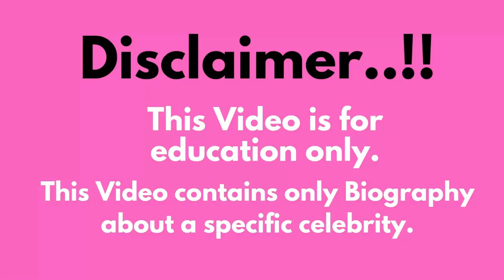Aylen Davis..Biography, age, weight, relationships, net worth, outfits idea, plus size models